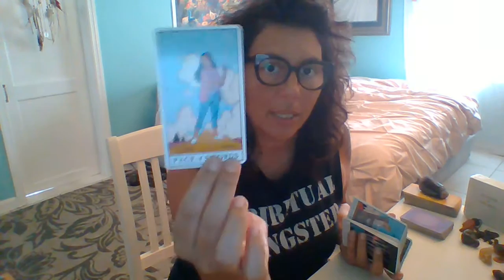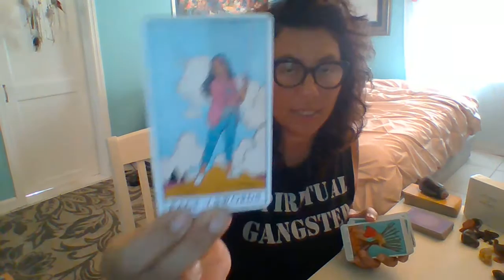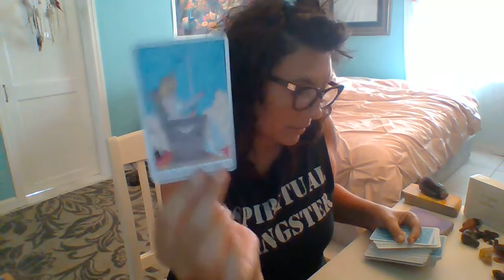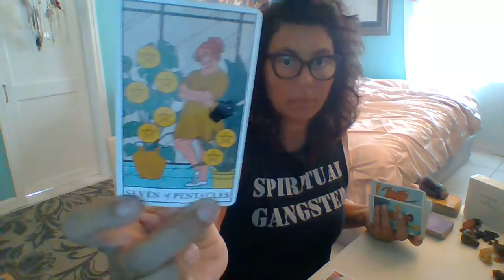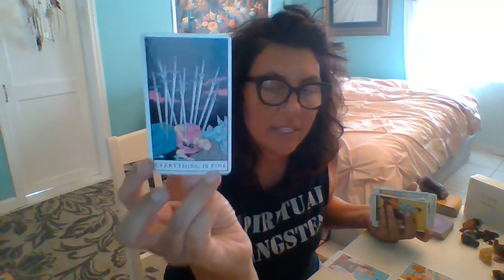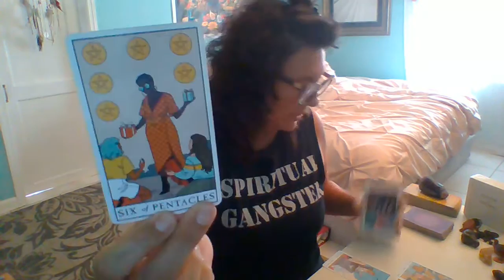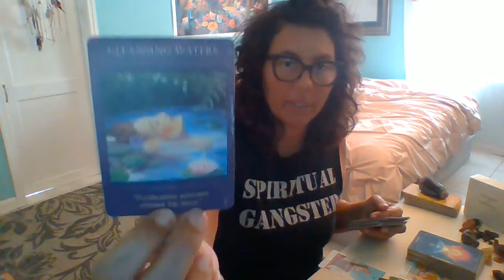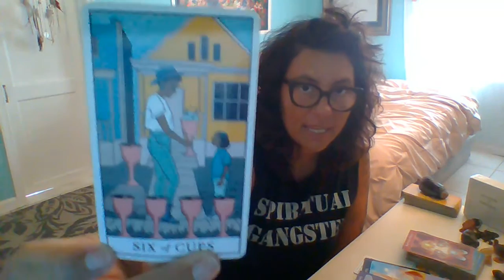A Message For The Awakened: You Found The Greatest Love Of All Leads You Straight To Big Dreams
Seriously.,
Anyone can.
Lisa

LuluLisa,LLC
7860 W Commercial Blvd #840